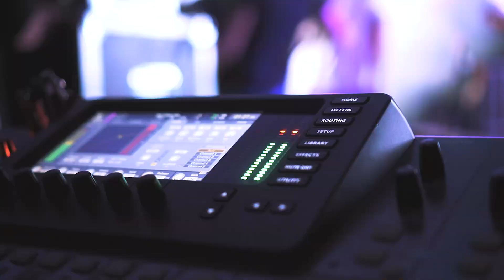CONFRATERNIZAÇÃO FAVENI 2022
Na última sexta-feira (16/12) aconteceu a confraternização de fim de ano para os colaboradores FAVENI.

Quatro atrações animaram a festa: João Bosco & Vinicius, Kaio & Kaique, Júnior Pinheiro e para finalizar a noite o DJ Marlon Santana.

O evento aconteceu no estacionamento da empresa na cidade de Caratinga/MG. Assista!